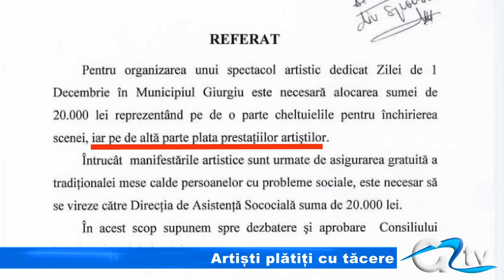ARTISTI PLATITI CU TACERE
Consilierii locali au votat în ședință extraordinară 400 de milioane de lei vechi pentru sărbătorirea zilei de 1 Decembrie. 200 de milioane de lei sunt pentru Centrul Cultural Ion Vinea. Așa cum scrie în proiectul votat, banii sunt pentru închirierea unei scene și pentru plata artiștilor care vor urca pe ea. Directorul, Virgil Pețanca are însă o altă variantă. Iată ce spune.